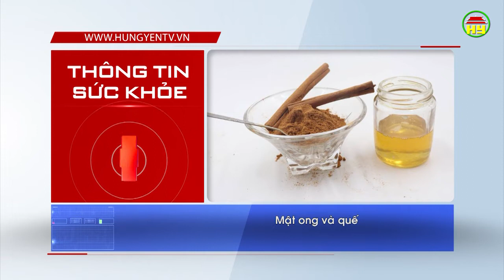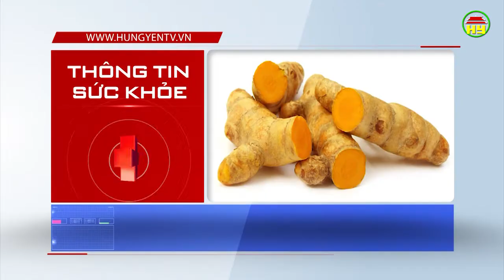Thông tin sức khỏe ngày 18/04/2019